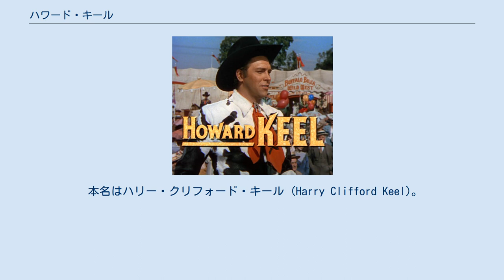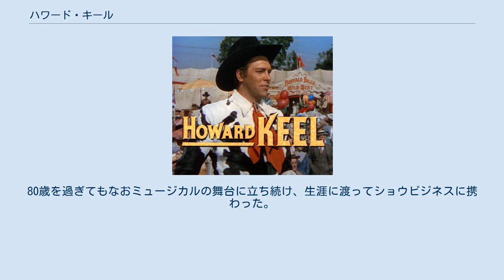ハワード・キール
ハワード・キール（Howard Keel、1919年4月13日 – 2004年11月7日 ）は、アメリカ合衆国のミュージカル俳優、俳優、歌手。
 本名はハリー・クリフォード・キール (Harry Clifford Keel)。
本名をハロルド・クリフォード・リーク (Harold Clifford Leek) としている資料も存在するが、これは誤りである。
名のハロルドはデビュー当時に使っていた芸名で、姓のリークは映画会社の広報部が誤って広めたものである。
趣味はゴルフで、1951年当時は70前半で回る腕前を持っていた。
 オスカー・ハマースタイン2世に認められ、ショウビジネス界入り。
1947年、ロジャース&ハマースタインによるミュージカル、『オクラホマ!』のロンドン公演で成功を収める。
1949年にはハリウッドに招かれ、翌年の『アニーよ銃をとれ』に出演。
ハンサムなルックスと193cmの長身、豊かなバリトンで1950年代を代表するミュージカルスターとなる。
しかし、ミュージカル映画の衰退に伴ってキャリアは低迷し、1950年後半からはブロードウェイや地方の舞台を踏む傍ら、B級映画に出演していた。
1981年になって、1978年から放映されていたテレビ番組『ダラス』への出演依頼を受ける。
この番組は13年間に渡って放送される人気番組となり、60代にして人気スターに返り咲く。
また、この番組の撮影と平行し、アメリカやイギリスの各地でコンサートを行った。
80歳を過ぎてもなおミュージカルの舞台に立ち続け、生涯に渡ってショウビジネスに携わった。